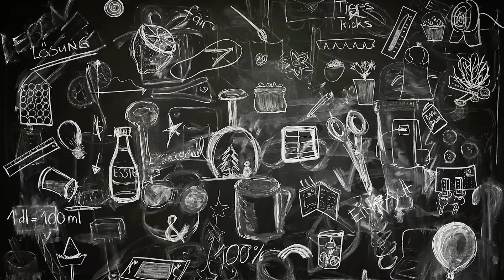Softeis selber machen aus nur 2 Zutaten - ohne Eismaschine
Selbstgemachtes Eis - ganz einfach. Wir zaubern luftig-fluffiges Soft Eis. Einmal ein Vanille- und einmal ein Schokoladen-Softeis. Für die Grundmasse brauchen wir nur 2 Zutaten - Sahne und Kondensmilch. Und das Beste: wir brauchen dazu keine Eismaschine.

ÜBER UNS:
Wir sind Nadia & Ina und versorgen Euch auf diesem Kanal mit praktischen, spannenden und cleveren Tipps für alle Lebenslagen. Sozusagen als "Alltagsoptimierung", die Zeit und Geld spart - und dabei erst noch richtig Spass macht - Lifehacks eben."Alltagsdinge wegwerfen" finden wir beide out - "Zweckentfremden" bereitet uns viel mehr Freude: Lasst Euch deshalb einfach mal inspirieren und überraschen. Am besten probiert Ihr unsere Hacks gleich selbst aus - und gebt uns ein Feedback!